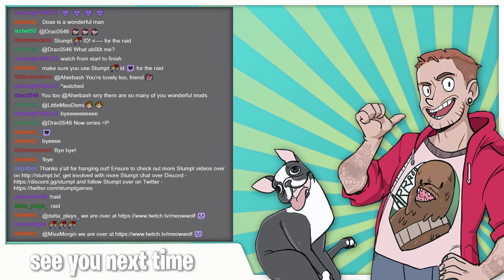WE CATCHIN' ALL DA ANIMALS! Raft w/ Rik, Jas & (some) Price [Feb 22nd 2019]